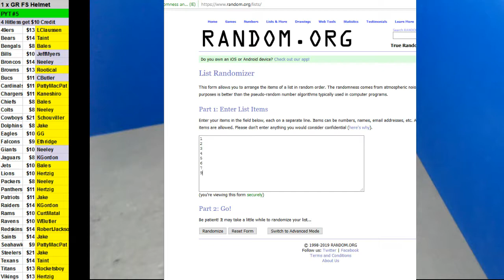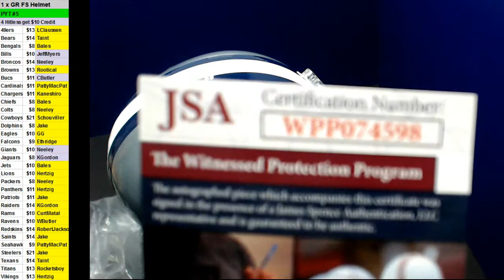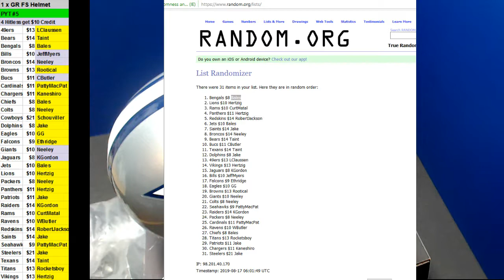08 16 2019 PYT #5 1 x 2019 Gold Rush Full Size Helmets Series 3